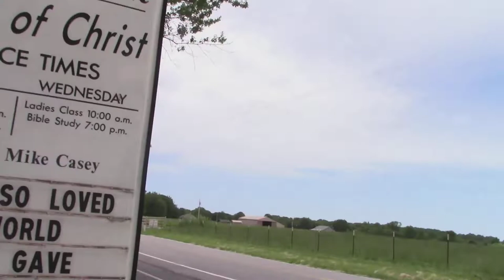Did I go too far talkin about this church sign?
~ Buddha   : )